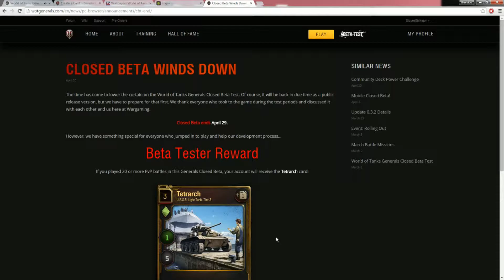World of Tanks Generals: Closed Beta Reward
Thanks TeknoAXE!

World of Tanks Generals is a Free-to-Play online collectible card game. It is currently in closed Beta and runs straight off your web-browser. It's different, fun, and frustrating. When you get a chance check it out